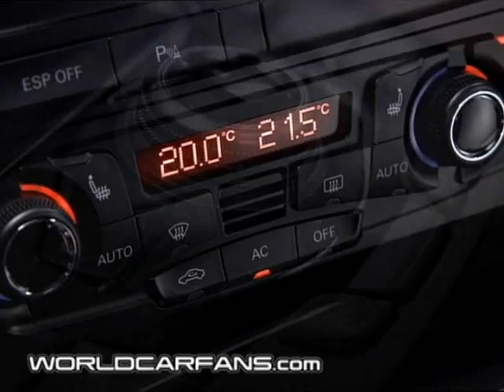Audi A5 and S5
Gorgeous exterior and interior shots of the new Audi A5 and Audi S5